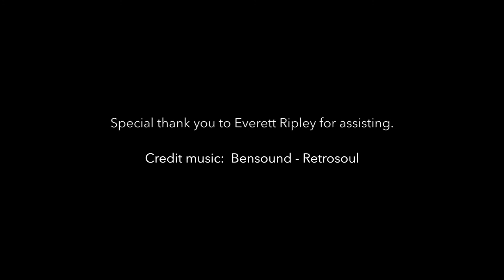Absurd Balloon Record: Furthest Distance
Absurd Balloon Records:

Drew Ripley cycled the total distance of 100 meters on a monkey bike while his head was inside a balloon.